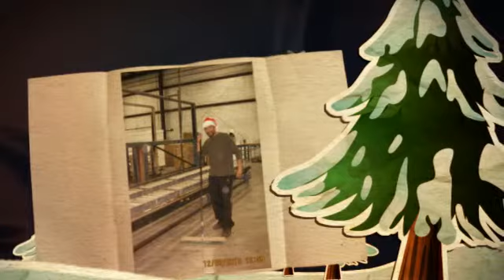ICA Elves At Work